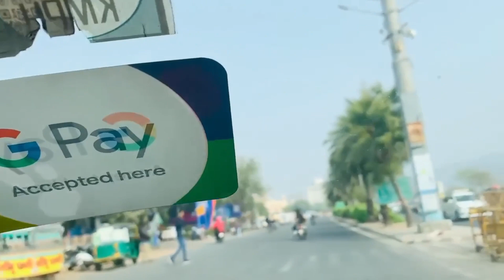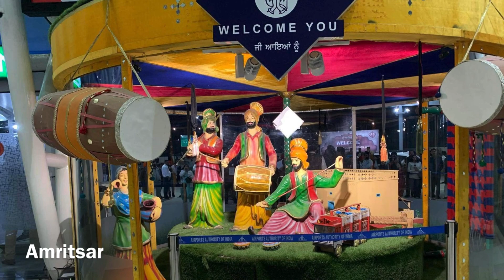India tour 2020 | ভারত ভ্রমণ ২০২o | Travel vlog